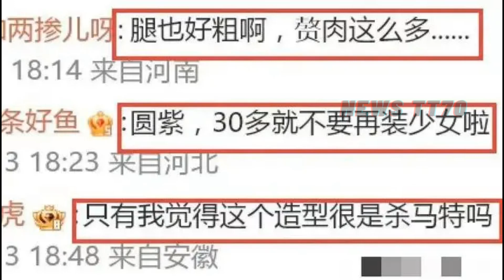【NEWS TT7009月16日】杨紫 直播造型又被嘲，当#迪丽热巴 和#杨紫 同一天活动造型曝光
杨紫直播造型又被嘲，粉色挑染太杀马特，小腿粗壮疑似胖十斤
当迪丽热巴和杨紫同一天活动造型曝光，我才醒悟，上天是公平的